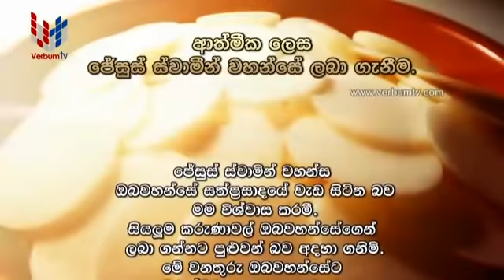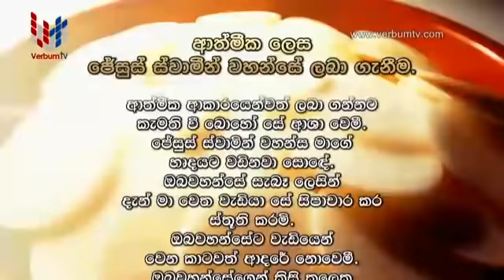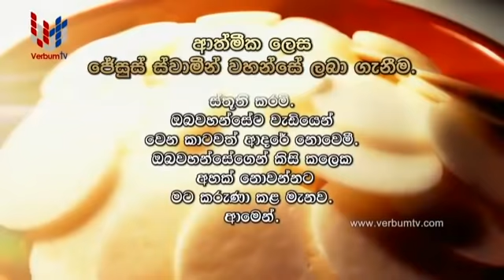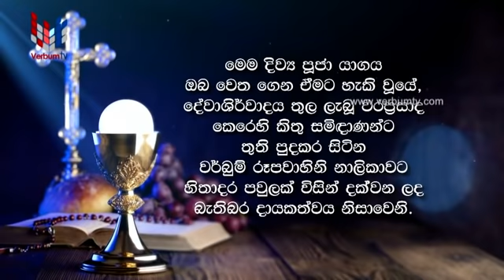SUNDAY SINHALA MASS(ඉරුදින සිංහල දිව්‍ය පූජාව) - 27 12 2020